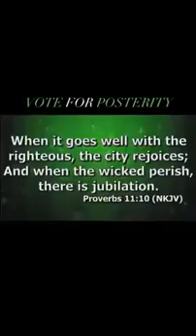WHY WE MUST VOTE PETEROBI